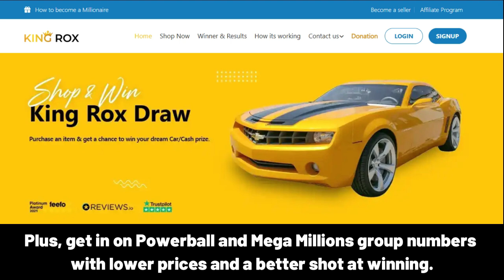OR Happy Birthday Song with Names 🌟 Happy Birthday to You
Lyrics:
"OR, Happy Birthday Song – Happy Birthday to You"

Happy Birthday, OR!
Happy Birthday to You
Happy Birthday!
Happy Birthday!
Happy Birthday, OR!